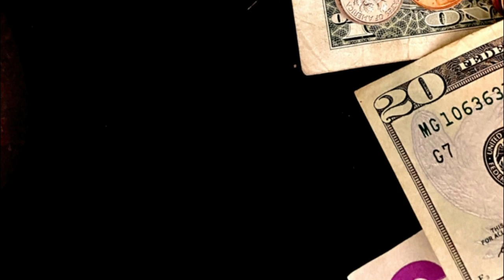PRIVUCITE SREĆU U SVOJ DOM I NOVČANIK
Koliko je god bitno da smo sretni tj. da nas prati pozitivna energija, toliko je važno da tu istu energiju imamo i u svom domu.